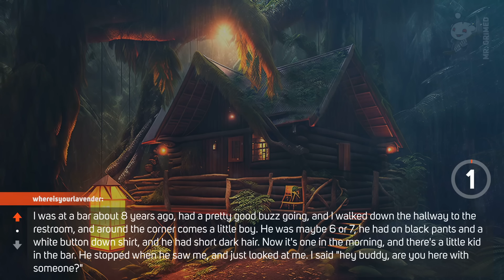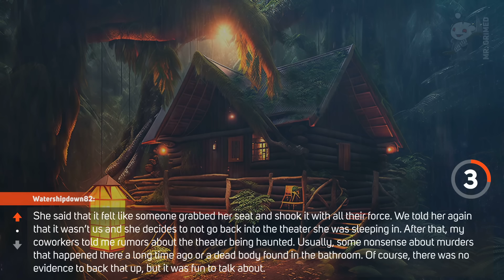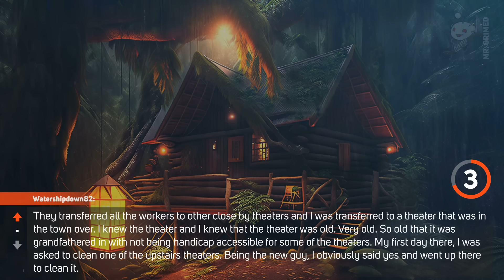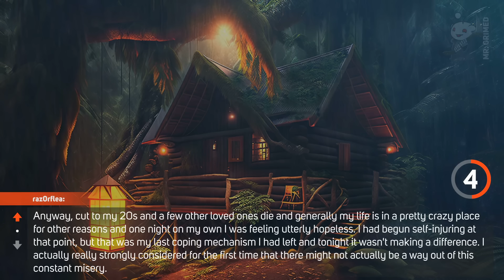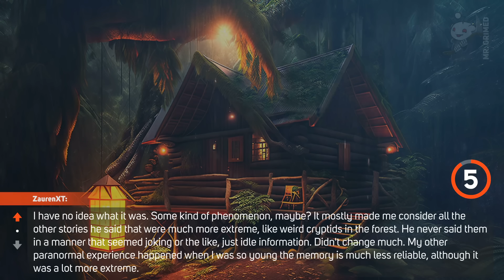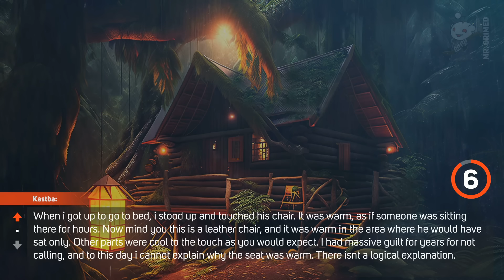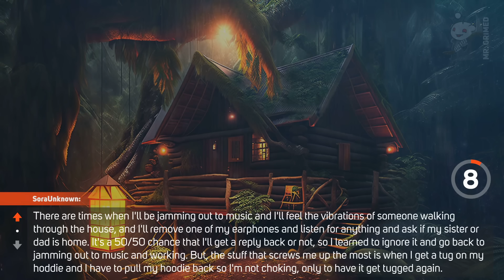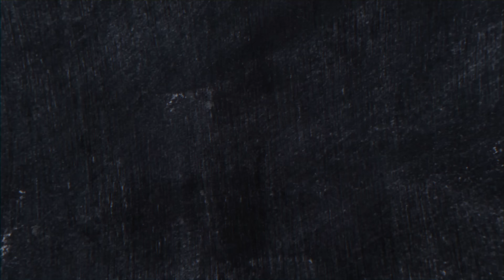People Tell The Most Compelling Paranormal Thing They’ve Experienced And How's It Changed Their View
Hi guys, welcome to the channel. In this episode, we're gonna hear people share most compelling paranormal thing they’ve experienced and how's it changed their worldview.